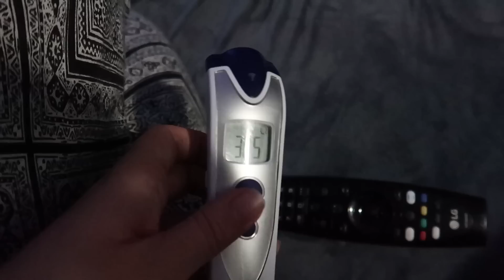Vlog/ Trei zile cu noi/ Ce am mai facut noi/ Am nevoie de ajutorul vostru/ Organizare